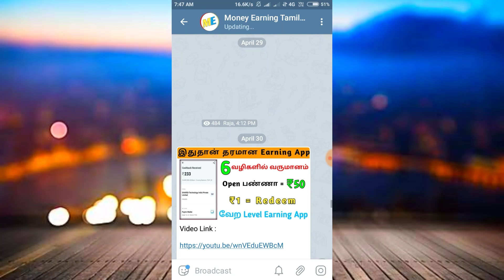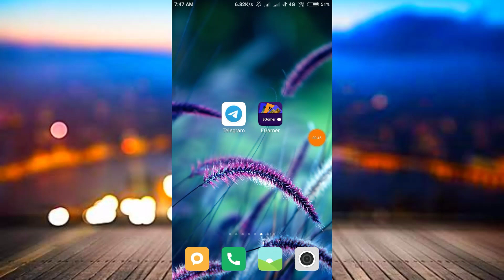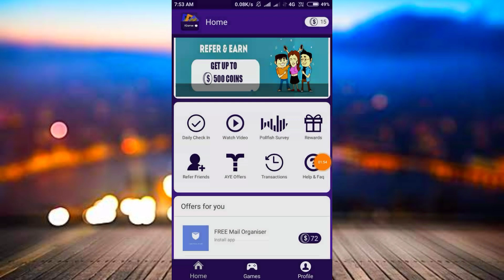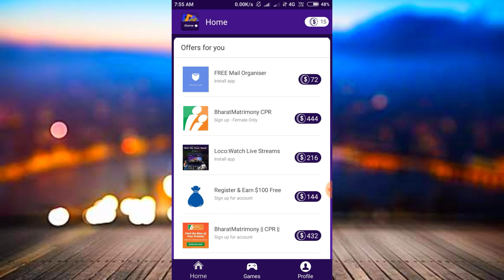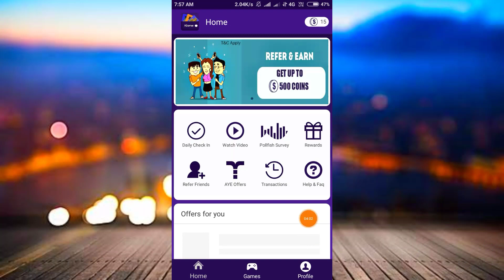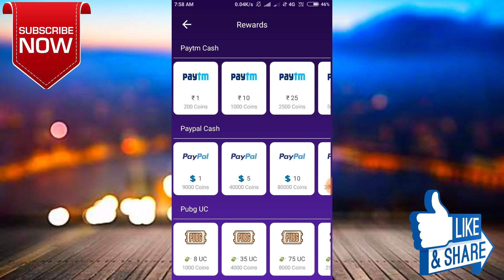New self earning app launch in tamil || Egamer App || Redeem ₹1 || Money Earning Tech Tamil.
App Link :

Refer code : mFHek2